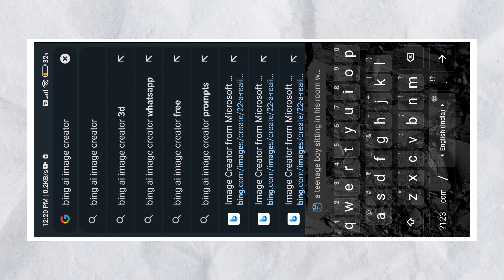Viral IPL Ai Photo Editing 2024 | Photo With Dhoni Ai Photo Editing Ipl | Bing Image Creator IPL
Viral 3D IPL Ai Photo Editing 2024 | Photo With Dhoni Ai Photo Editing Ipl | Bing Image Creator IPL

Prompt:- a teenage boy sitting in his room watching csk ipl cricket match on tv, the boy is wearing a csk jersey and Ankit name and number 07 written on it, in 2d cartoon

so guys in this video I have explained you that how to create ipl ai photo editing with bing image creator website step by step in hindi